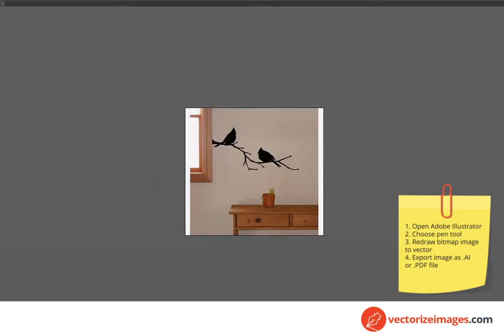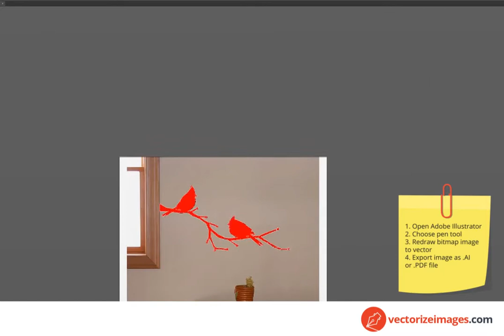How to vectorize vinyl decal or wall pattern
If your are looking for a way how to convert vinyl decal from a photo to vector then this tutorial shows you how to do it.
- How to vectorize vinyl decal
- How to convert vinyl decal to vector
- How to vectorize wall tapete / pattern
- How to convert wall tapete / pattern to vector